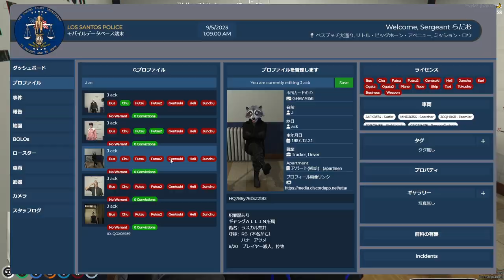電話越しの可愛い訛り 😄 - GTA V ITA